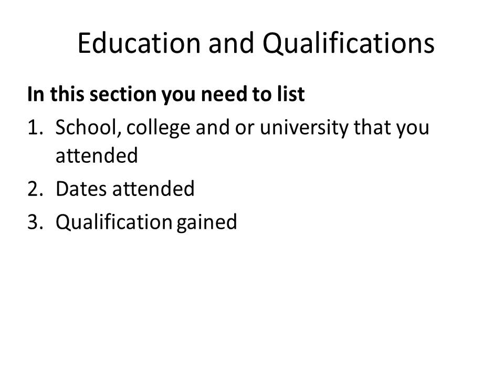How to Create an Effective CV